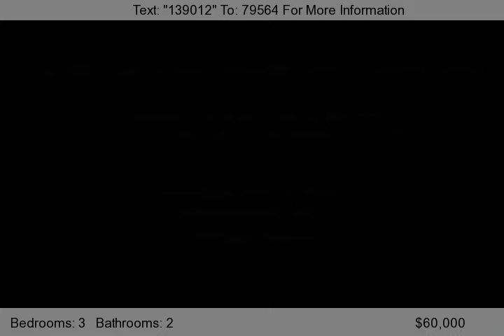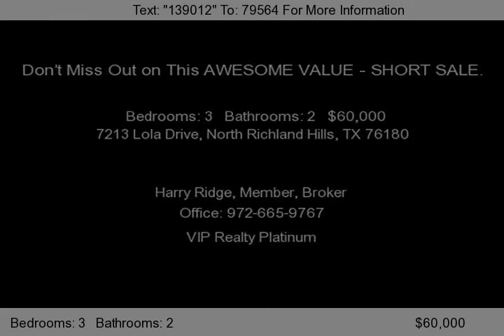7213 Lola Drive, North Richland Hills, TX 76180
INVESTOR ALERT! THIS PROPERTY COULD BE YOUR NEXT GREAT FLIP OR RENTAL. SHORT SALE - CHECK THE COMPS! THIS HOUSE NEEDS WORK. SOLD AS-IS. LOCATED IN A WELL ESTABLISED COMMUNITY, A SHORT WALK TO SCHOOL, CHURCH AND SHOPPING. CASH, CONSTRUCTION LOAN OR HARD MONEY ONLY.